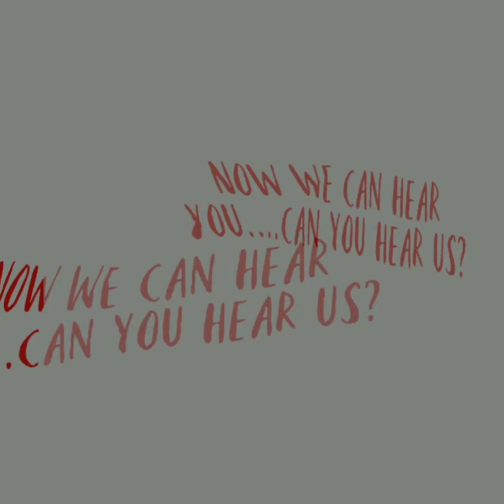Ringing Sounds |Creepypasta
Cheers!